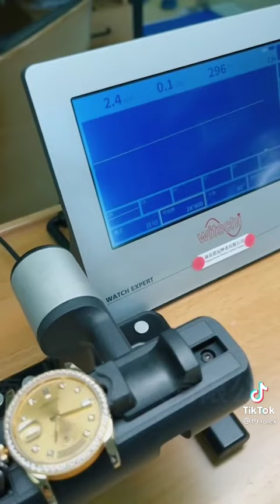50k Rolex cleaning asmr